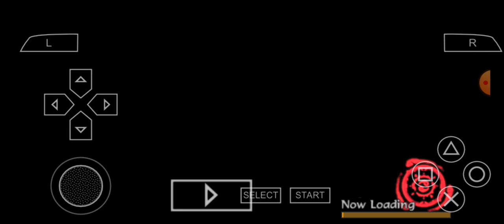Naruto Legends akatsuki rising Gameplay #11